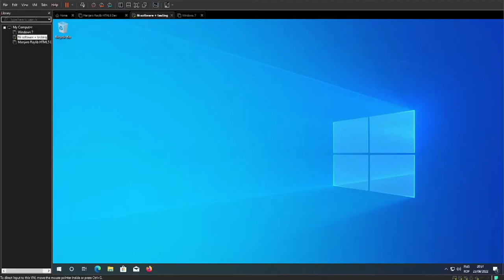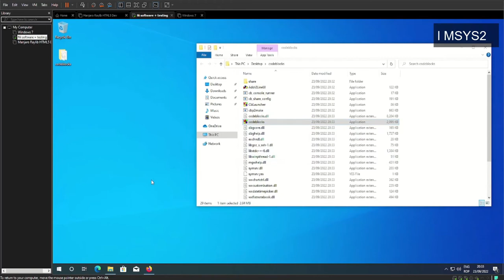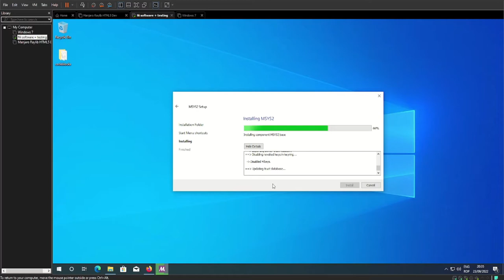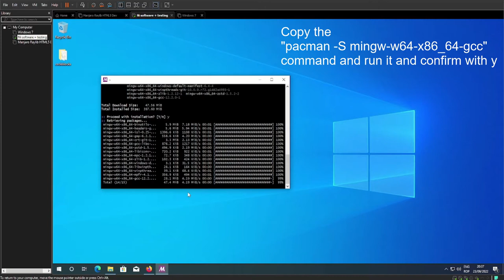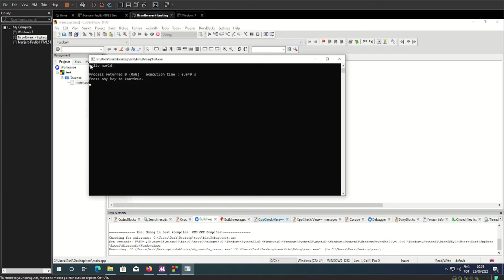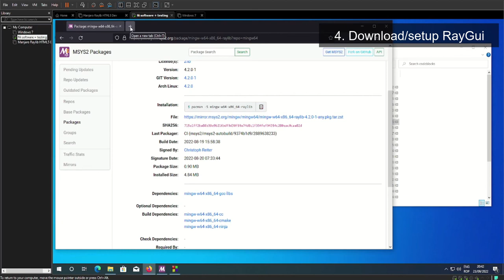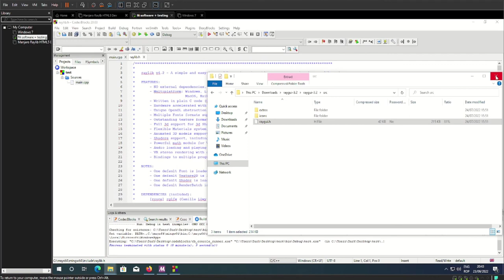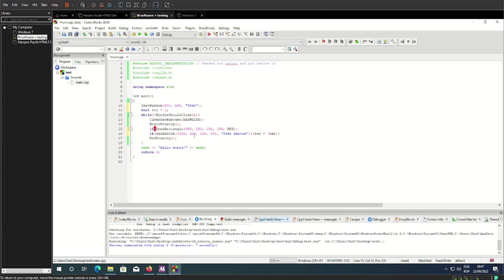Raylib+Raygui Setup Tutorial for Codeblocks /w MSYS2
No your speakers aren't broken, there is no sound, didn't bother.

Shows how to install codeblocks, MSYS2 to manage mingw instalation and raylib instalation and update and raygui manual instalation. Also shows how to set it all up in codeblocks with basic example.
MSYS2 commands:
pacman -Syu
pacman -S mingw-w64-x86_64-gcc
pacman -S mingw-w64-x86_64-raylib